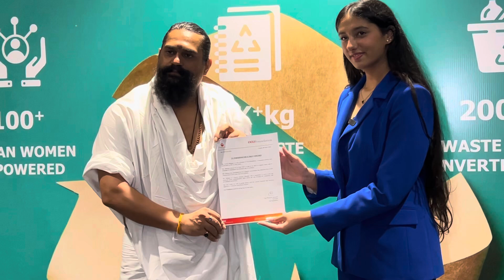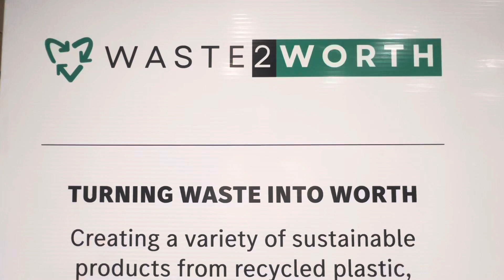16 साल की बच्ची अर्शिया ढींगरा ने राष्ट्र के लिए दिया बड़ा संदेश कि पृथ्वी को बचाना समय की मांग है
Mercedes-Benz X Sustainability.
Press Invitation.
Dear Media Partner,
We are delighted to extend a special invitation to you for the exclusive

At Mercedes-Benz Global Star, our commitment to sustainability and innovation drives us forward. We proudly support "Waste to Worth", an inspiring initiative led by a passionate teenager, transforming waste into valuable creations. This project empowers underprivileged women to craft beautiful recycled paintings and mats. Your presence at this event will highlight our dedication to luxury with a purpose and support a noble cause.

Tuesday, 18m June, 2024 / 4:00 PM - 7:00 PM
Mercedes-Benz Global Star, A-3, Grnd. Flr., Green Park, New Delhi, IN

Join us for an unforgettable day where luxury meets sustainability. Your coverage of this event will help amplify the impact of this meaningful initiative.
Warm regards,
Team Mercedes-Benz Global Star